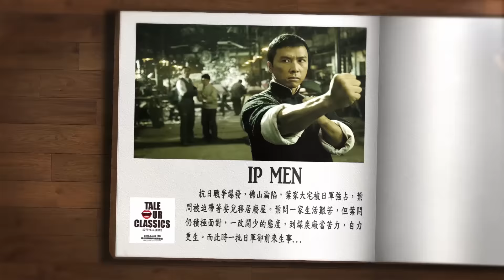05 愛の変身×高校生 | 20160403 台大熱舞社第27屆成果展【Tale our classics】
05 愛の変身×高校生 | 20160403 台大熱舞社第27屆成果展【Tale our classics】